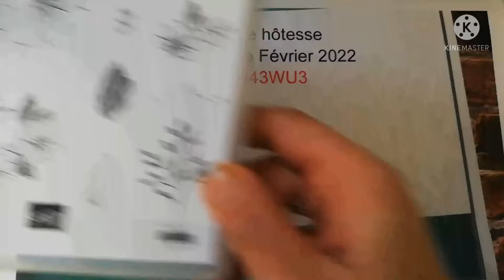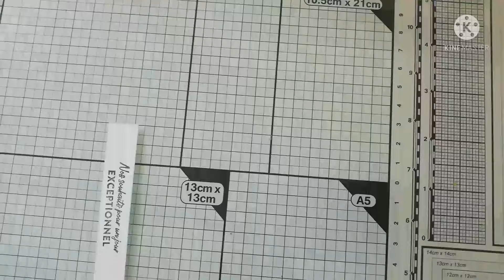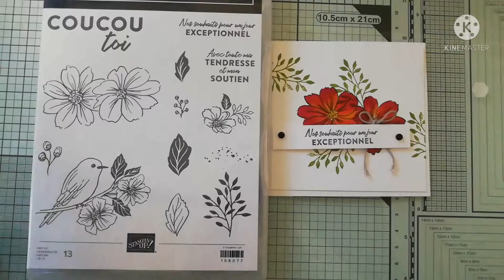Carte en toute simplicité tutoriel Stampin'blends .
petite carte du jour en toute simplicité avec un jeu de colorisation avec les Stampin'blends.
Vous retrouverez ce jolie cet de tampons  dans la brochure sale a bration.
Promotion chez Stampin'Up! jusqu'au 28  février .
Dès 60€ d'achart hors Fdp, vous avez le droit à 1 cadeau dans la brochure Sale a bration, 120€ = 2 cadeaux ou 1 de cette valeur, ainsi de suite. cumulable
Pour rejoindre mon équipe pendant cette période, vous aurez le droit de choisir 2 sets de tampons supplémentaires.
Pour recevoir une enveloppe surprise de ma part le mois suivant votre commande, n'oubliez pas d'ajouter le code hôtesse du mois en cours pour toutes les commandes inférieures à 200€
Code hôtesse Janvier 2022 : 33U43WU3
Nadia Lanceraux
démonstratrice indépendante N°5017343 Stampin'Up!